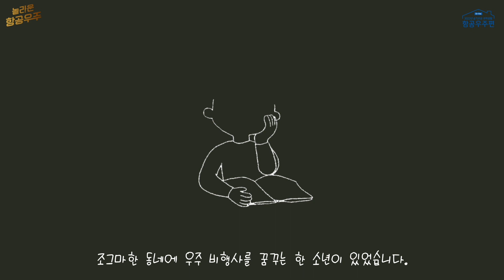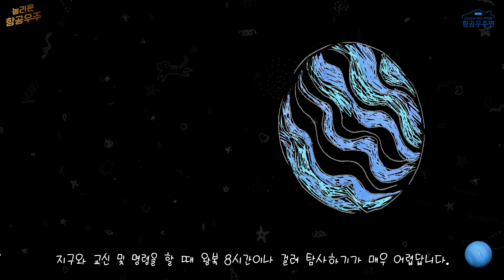[놀라운 항공우주] 드로잉 스페이스